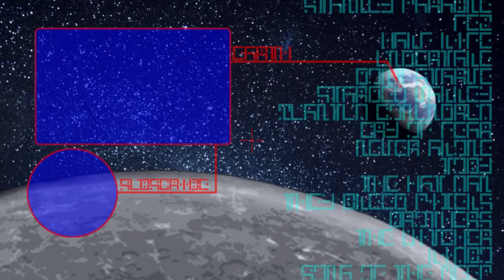GHOST BEACH - The Witcher 2: Assassins of Kings #42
Well, looks like I found the place where the
three ghosts are, and it seems there were
several ways I could have dispatched them.